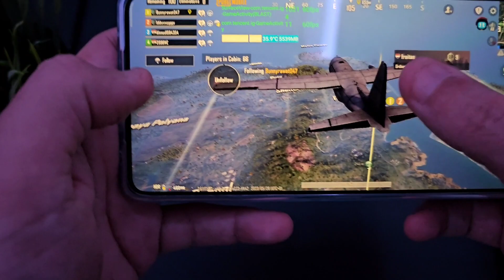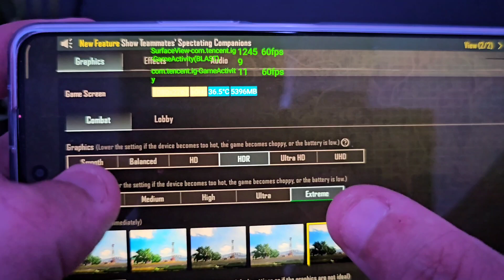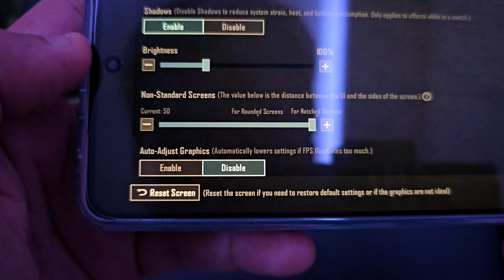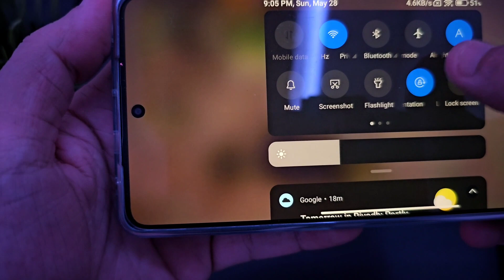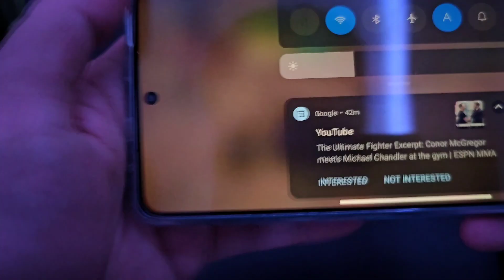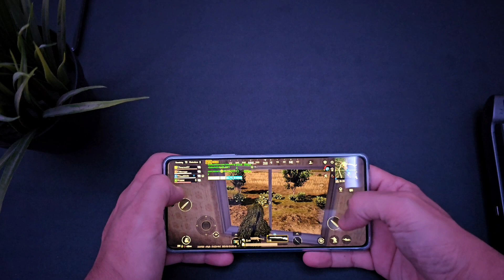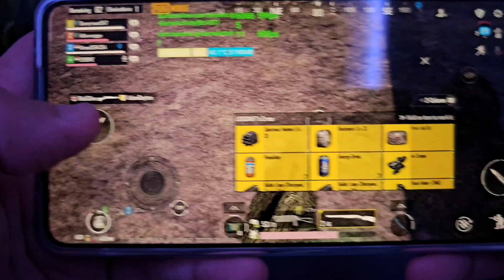تجربة Poco F5 : PUBG